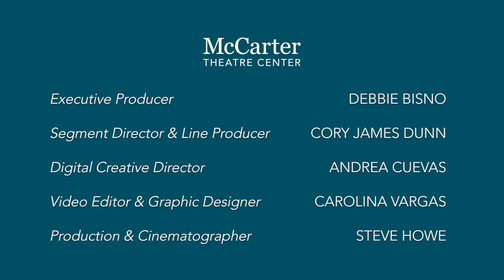Fireside Chats: Episode 3 (Kathy Klockenbrink)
"For me, food is a meeting place. And just like theatre, it brings people together." —Kathy Klockenbrink

Artistic Director Sarah Rasmussen is joined at the fireside by Kathy, co-owner of Princeton café Jammin' Crêpes. Listen as they discuss sustainability in the food industry, how local businesses are surviving the pandemic, and how Jammin' Crêpes approaches food as an art form.

VIDEO CREDITS:
Recorded October 2020
ASL Interpretation by Kimberly Hale
Original music by Milo T.
Captioning by Rev.com

Executive Producer: Debbie Bisno
Segment Director & Line Producer: Cory James Dunn
Digital Creative Director: Andrea Cuevas
Video Editor & Graphic Designer: Carolina Vargas
Production & Cinematographer: Steve Howe

ABOUT FIRESIDE CHATS:
Sparking Conversations In Our Community
Starting this fall, McCarter’s new Artistic Director Sarah Rasmussen hosts a new web series. Keeping social distance, we've invited a few guests from our community to join us on McCarter's front lawn. Tune-in as we interview student activists, Pulitzer Prize-winners, local business owners, and everyone in between.

ABOUT MCCARTER THEATRE CENTER:
Under the leadership of Artistic Director Sarah Rasmussen and Managing Director Michael S. Rosenberg, McCarter's mission is to create world-class theater and present the finest artists for the community engagement, education, and entertainment. Winner of the 1994 Tony Award for Outstanding Regional Theatre, world premieres include Christopher Durang's VANYA AND SONIA AND MASHA AND SPIKE (2013 Tony Award for Best Play); Tarell Alvin McCarey's THE BROTHER/SISTER PLAYS, Emily Mann's HAVING OUR SAY, and Danai Gurira’s THE CONVERT. During COVID-19, McCarter has pivoted to offer virtual programming to a global audience, including McCarter@HOME and McCarter Online Classes Visit the new digital stage at mccarter.org.

To learn how you can donate and support McCarter Theatre Center, please